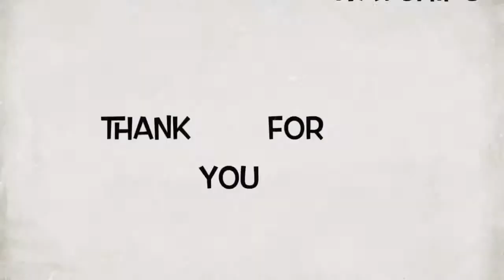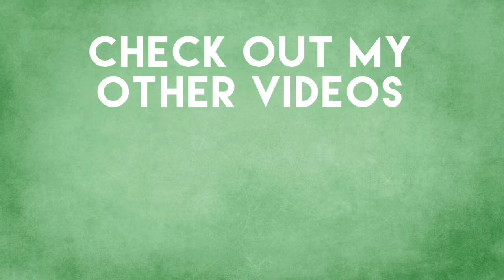Trying spicy snacks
Trying Skittles Sweet Heat candies and Pringles Extra Spicy chips

10% of sales gets donated to Turtle Conservancy

Help me make better content by buying me a coffee